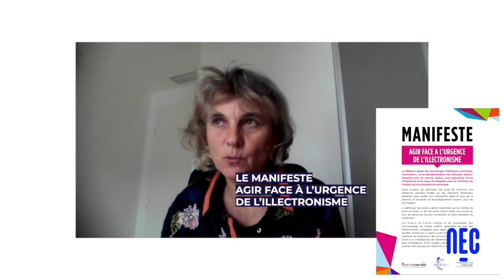NEC20 - Regards Croisés - Comment financer l'inclusion numérique sur un territoire ?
L'inclusion numérique est récemment rentrée dans les politiques publiques et les mécanismes de financement de tels dispositifs sont donc peu connus, parfois compliqués à mettre en place mais ils existent ! Découvrez, dans cette vidéo, les différents types de fonds que vous pouvez solliciter ainsi que les façons de les mettre en application dans votre collectivité, entreprise ou association.

Invité·es :
Emma Ghariani co-directrice de la SCIC MedNum
Bruno-Louis Seguin chargé de mission à la délégation numérique de la région Bourgogne Franche-Comté et chef de projet pour la mission régionale de la mission numérique (Le Hub MedNum BFC)
Johan Boucaut chargé de projet inclusion numérique, Banque des Territoires
Anne-Claire Dubreuil directrice de projet transformation numérique, à la Communauté d'Agglomération du Sicoval

1. Mobiliser les subventions publiques pour financer l'inclusion numérique
2. Construire une ingénierie des partenariats
3. Des modèles mixtes intégrant les acteurs publics et privés

Cette vidéo est un des éléments des parcours en ligne dédiés aux professionnel.le.s réalisés dans le cadre de Numérique en Commun[s] 2020, le rendez-vous annuel pour construire un numérique éthique, durable et inclusif.